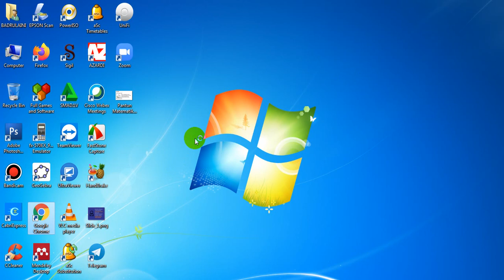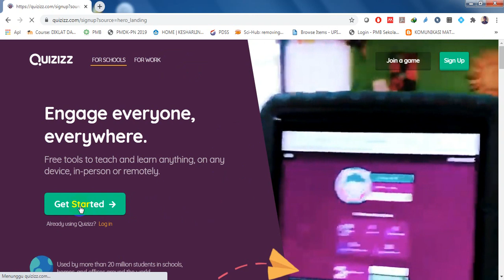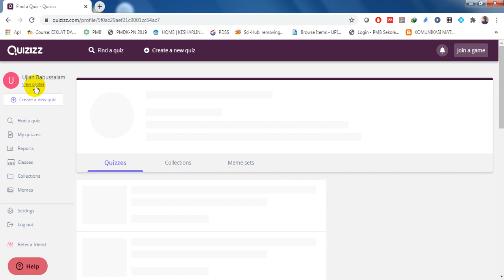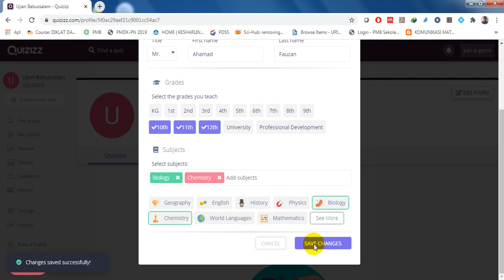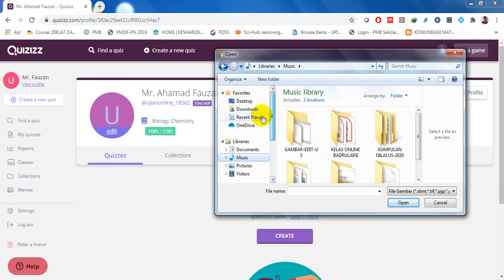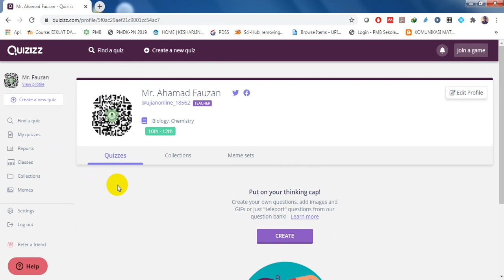Part#1 Cara membuat akun Quizizz sebagai Guru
Video ini mengulas bagaimana cara membuat akun Quiziz z sebagai guru dan mengedit Profil.